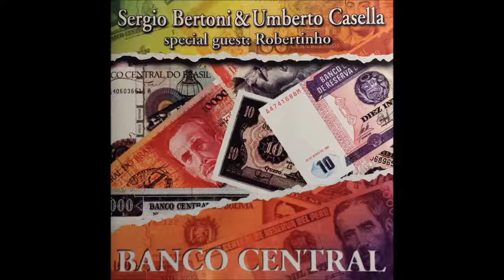Redonda - Sergio Bertoni & Umberto Casella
Redonda - BANCO CENTRAL
Umberto Casella : Chitarra Elettrica Jazz ;
Sergio Bertoni : Chitarra Elettrica ;
Altri Segnali :
Basso : Umberto Casella ;
Percussioni : Roberto Bastos ;
Voci : Sergio Bertoni ;
Missaggio e Masterizzazione : Attilio Casati al New Sounds Multimedia Studio 1 - Monza
Prodotto da Sergio Bertoni ;
Pubblicato da FREELAND FL N.4013 ;